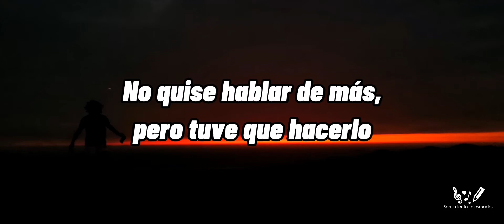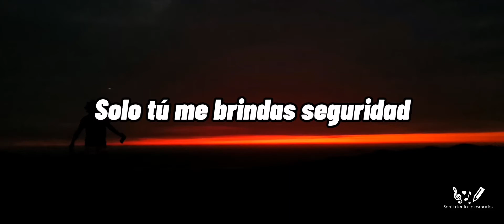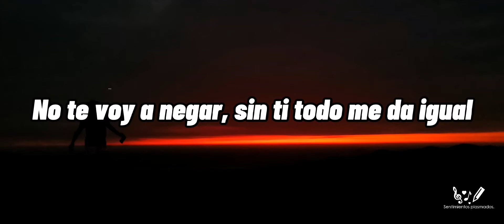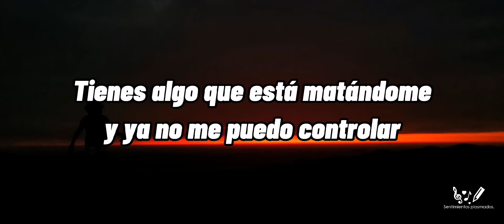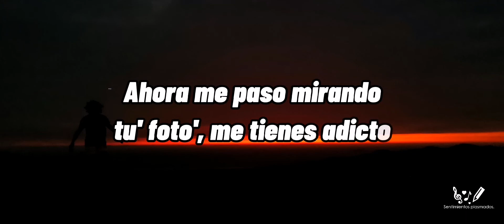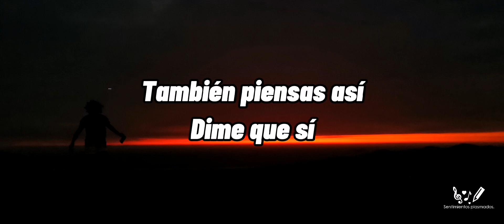Dime que si - Jay wheeler (Letra)